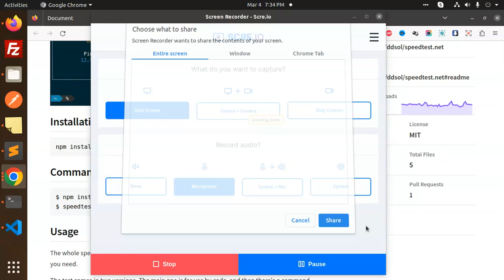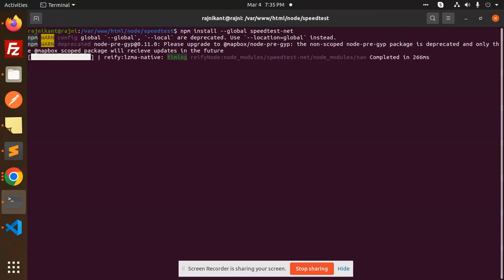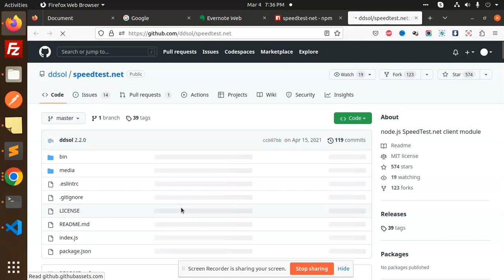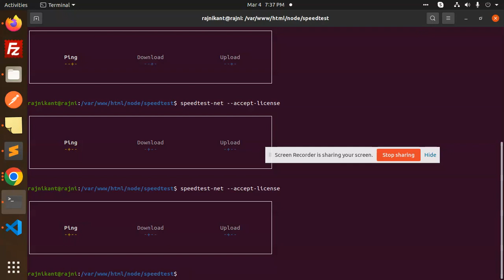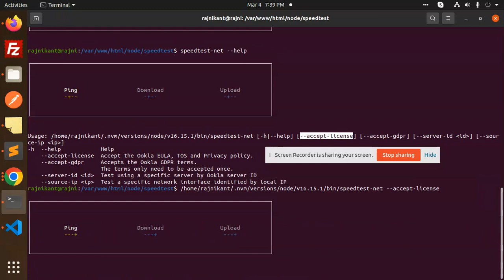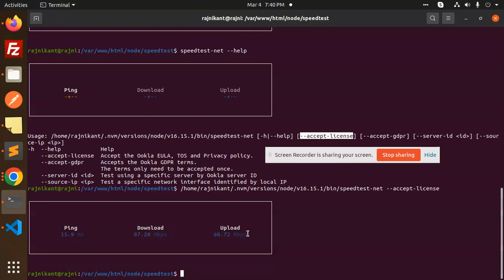How to test internet speed using Node.js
In this video, I'll show you how to test internet speed using Node.js. This is a quick and easy way to measure the speed of your internet connection, without having to install any software or configure any settings.

 NET_Speed is a simple npm module that you can use to measure your network speed. After watching this video, you'll be able to test your internet speed using Node.js in a minute!
In this video, I'll show you how to test internet speed using Node.js. This is a quick and easy way to measure the speed of your internet connection, without having to install any software or configure any settings. NET_Speed is a simple npm module that you can use to measure your network speed. After watching this video, you'll be able to test your internet speed using Node.js in a minute!Please do like share and comment if you like the video please do hit like and if you have any query please write it comment box How to test internet speed using Node.jsYou can support me by buying a coffee for me do subcribe my other video tutorialsReact Native Tutorial Tutorial Tutorials Tutorial & Css Tutorial Tutorial Tutorial 2 Tutorials Tutorials CMS Tutorial Scripting Tutorial Beginner Tutorial Client React Js Tutorial In Hindi Tutorial 5 Tutorial in Hindi Tutorial For Beginners Material UI = for watchingVue Js Tutorial 14 Tutorial Tutorial Tutorial For Beginners Tutorials Tutorial for Beginners a Great Day !!!